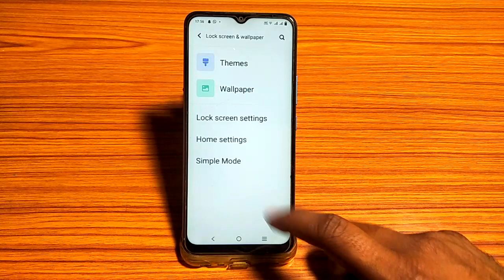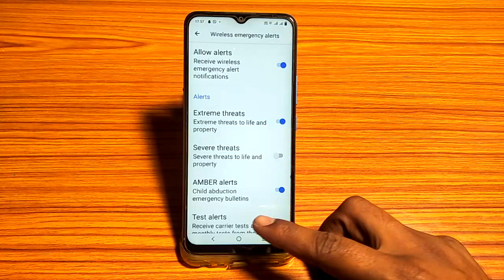vivo S1 pro how to turn on off sever threats mode, sever threats on of kaise kare vivo S1 pro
how to share mobile internet on pc, how to manual system update on vivo v5 lite, how to fix vivo hang on logo, how to convert your android phone to iphone 6 pro, close / turn off vivo service system exception, oppo safe mode on kaise kare, how to share mobile internet on computer, how to share mobile internet on laptop, how to manual system update on vivo, how to fix system update on vivo, turn off vivo service system exception, how to, how to browse securely on internet